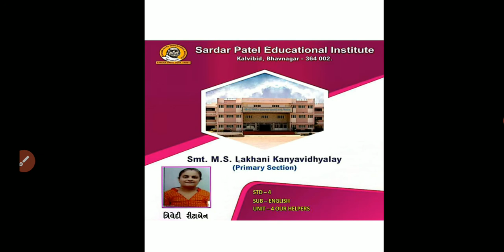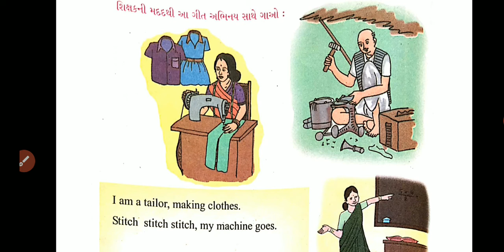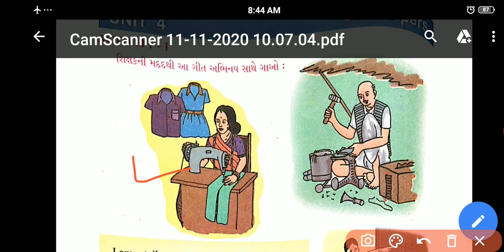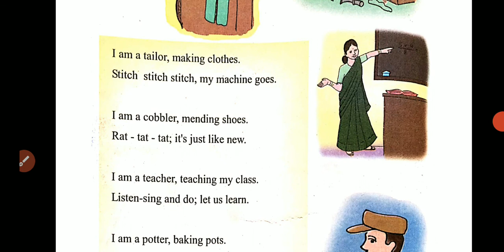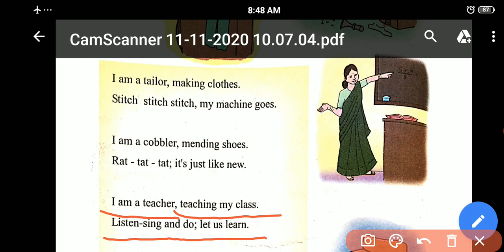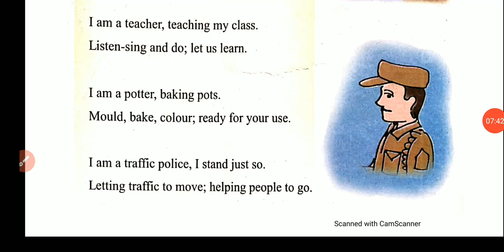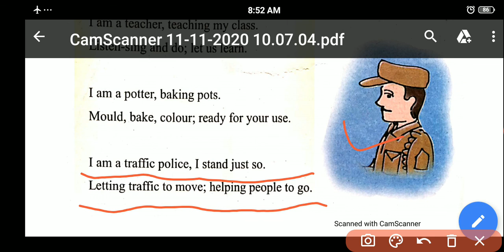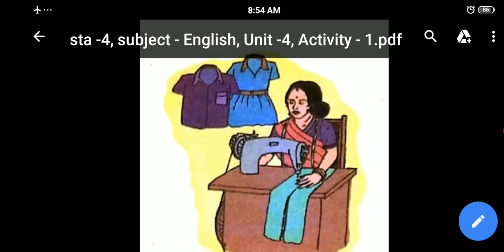MSLP STD - 4 SUBJECT ENGLISH UNIT - 4 OUR HELPERS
RITABEN TRIVEDI (ENGLISH TEACHER)